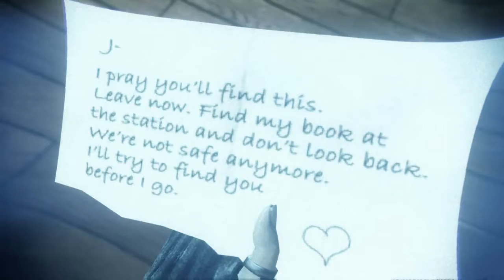Murdered Soul Suspect Walkthrough [Part 8] [Breaking Out!]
Shocked to find himself in the afterlife, his only escape from the limbo world of ‘Dusk’ is to uncover the truth behind his killer, track him down and bring him to justice using his detective instinct and new-found supernatural abilities.

Every view is appreciated! And drop some comments below ! I would love the chance to interact and get feedback from the viewers :)